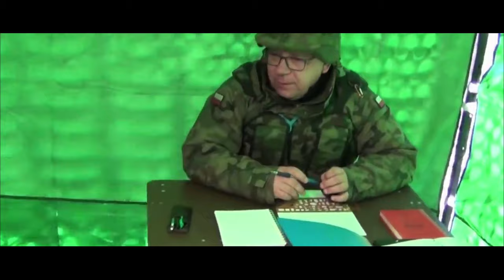Wojska Rakietowe i Artyleria | Rocket Troops and Artillery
mostly used vidoes: Artyleria - DRAGON 17, Przeprawa wodna haubicy 2S1 Radomyśl 14das Jarosław, Strzelania haubic KRAB, Salwa WR-40 LANGUSTA, LANGUSTA salwa, Nocna Salwa WR-40 LANGUSTA